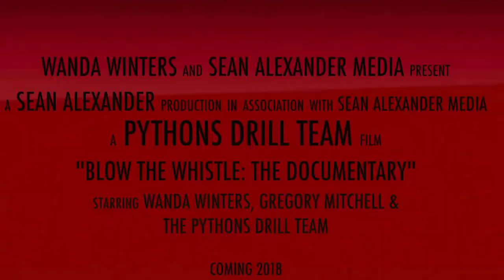Pythons Drill Team: Blow the Whistle - The Documentary - Trailer #1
Wanda Winters, Gregory Don & The Pythons Drill Team Presents: Blow the Whistle: The Documentary Trailer